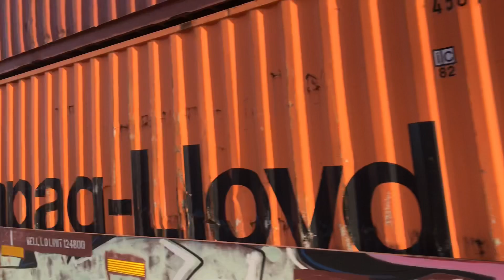exo Rush hour railfanning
Hello everyone!
Sorry I haven't posted in a while, I had a lot of work to do these past months.

Since it's summer, I was able to catch some trains on the Exo line.